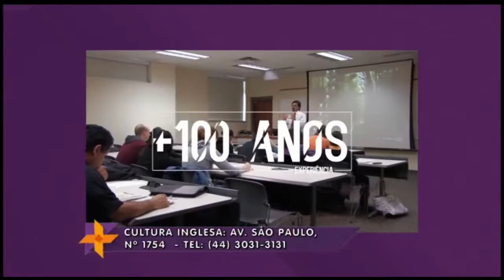CULTURA INGLESA LANÇA O HIGH SCHOOL